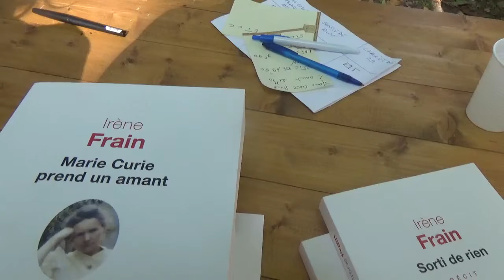videos no , 3163, irene frain a la foret des livres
je la trouve bébête , elle veux le vendre son livre que marie curie a eu un amant ou pas CA nous fais de belle jambes